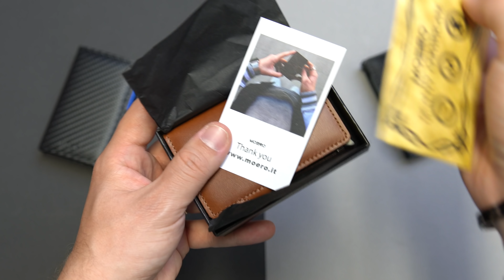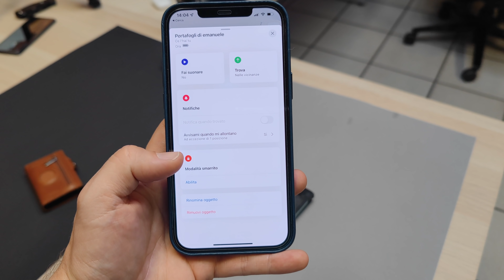APPLE ha davvero SPACCATO con AIRTAG?